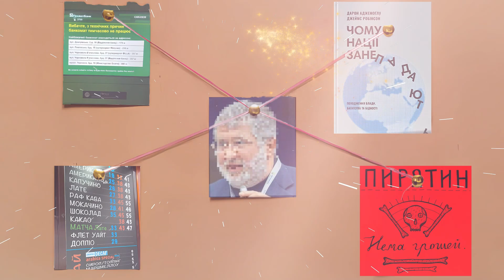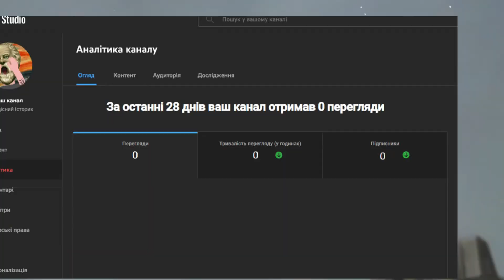Пес Патрон True Detective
Хто корупціонерів запакував у в'язничний фургон?!.
Дедукція, індукція, аналіз, синтез, узагальнення - усього цього недостатньо, коли мова йде про серійного корупціонера. Щоб його вивести на чисту воду потрібен СПРАВЖНІЙ ДЕТЕКТИВ! Він використовує свої очі. Використовує свої вуха. Використовує свій розум - якщо він у нього є. І, якщо потрібно – діє!
Я вважаю, що свідомість корупціонера є трагічною помилкою в еволюції. Вони стали занадто самосвідомими. Природа створила окремий від себе аспект - корупціонерів, які не повинні існувати за природним законом… Якою б ілюзорною не була наша ідентичність, ми створили її, виносячи оціночні судження. Всі судять постійно, особливо коли мова заходить про корупціонерів, які крадуть з бюджету…
І ось, кінець вже тут,
Пора тебе закривати останнью завісою,
Ігорь,тобі дам зрозуміти,
Я викладу свою справу, в якій я впевнений,
Ти прожив життя на всю,
Ти крав в офшор останню нитку,
Та ще багато чого, наніс державі чимало збитку,
Я думав про мотив діянь таких підступних.
Чому він, не здатний до розваг любовних,
До милування в дзеркалі собою;
Ігор, зроблений так грубо і недбало,
Що де йому вже зваблювати німф,
Манірних і розпусних; він, у кого
Ні зросту, ні величної постави,
Кого природа-скнара жартома
Зробила кривобоким і кульгавим;
Він, зліплений абияк і до строку
Відправлений між люди, в світ живих,
Таким підступним і таким хабарником,
Що всі собаки гавкають на нього, –
Чим він зайнявсь у цей нелегкий час,
На що дозвілля буде витрачати?
Дивитися хіба на власну тінь,
Що як-не-як видовжується сонцем,
І нарікати на свою корумпованість?
Ні!.. Як не вийшло звабника із нього,
Що гідний цих зманіжених часів,
То Ігор вирішив злодієм зробитись,
Щоб красти гроші так підступно…
Щоб зло не залишилось без покарання не має бути бездіяльності тих, хто міг би діяти; байдужості тих, хто повинен був знати краще; мовчання голосу справедливості, коли це було найважливіше - це уможливить перемогу зла.

Зміст:
00:00 Пес Еркюль Пуатрон
00:18 Запах кави на банкоматі
00:32 Пахло Офшором
00:53 10 год тюрми Коломойському
01:33 Пес Патрон у лавах ЗСУ
02:01 Людина це найжорстокіша тварина
02:15 Крінж не може бути базою
02:31 Крінж перемагає